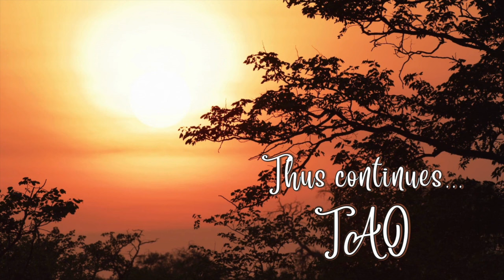Tao Overflows - Understanding, the Secret of All Mastery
Only love sees a face. Otherwise you never see faces. You move, you look, but that look is just casual, not deep. It touches, but it never penetrates. But when you love, then your whole energy becomes your eyes. Then the energy moves, touches deep, goes deep down into the other person, meets at his center of being. Then only can you see and know.